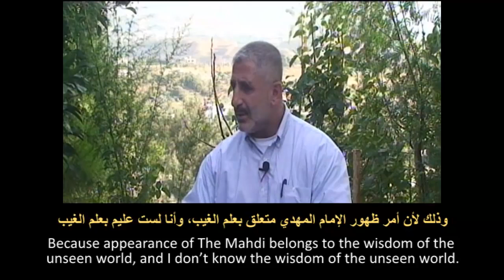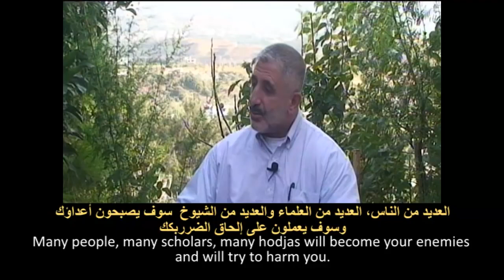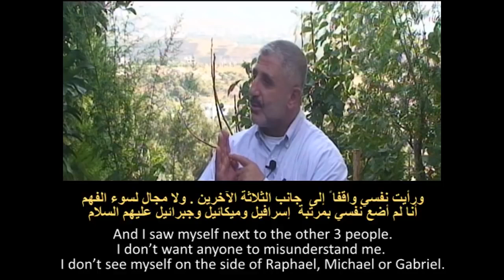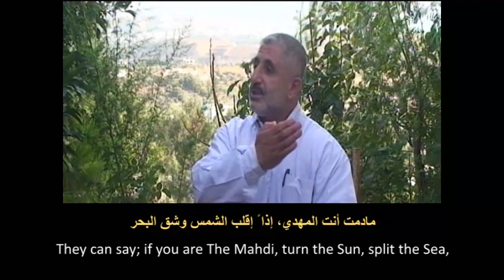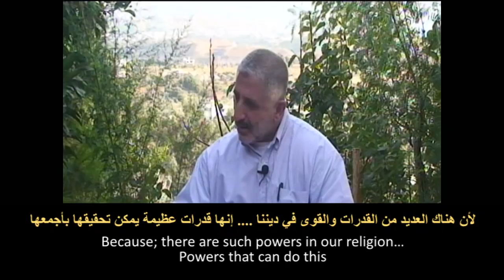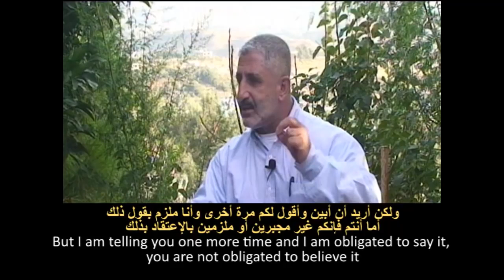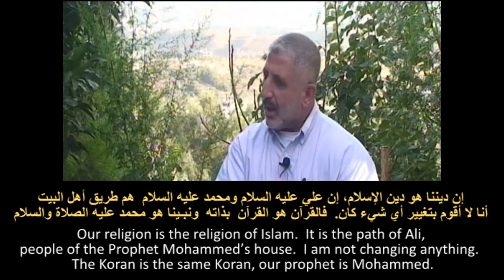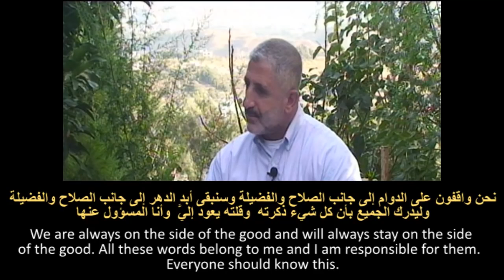Alevi Muslim Dede Mehmet Güven Channeled Messages from Hz Ali Muhammed Jesus and Mahdi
The Channeled Messages are translated into English and Arabic , the messages could have several meanings , Maybe the coming of Mahdi will be a sort of an esoteric event and maybe the messages are only related to Mehmet Güven Dede as a Pure soul himself . Maybe Hz Ali and Mahdi are trying to tell him esoteric messages unique to him but anyway we should heed the message and repent , we are all should treat each others with Dignity , we all should love each others and one another for this is the pure Islam of Ehlulbayt .